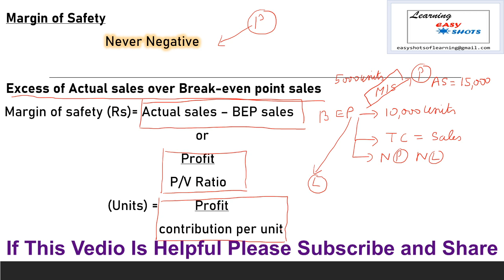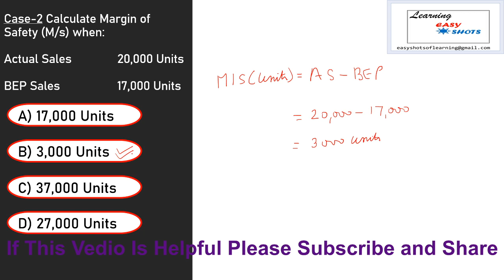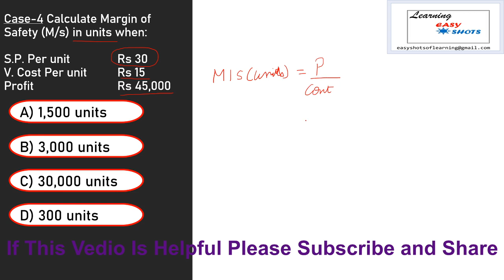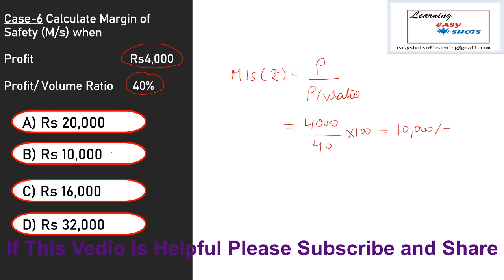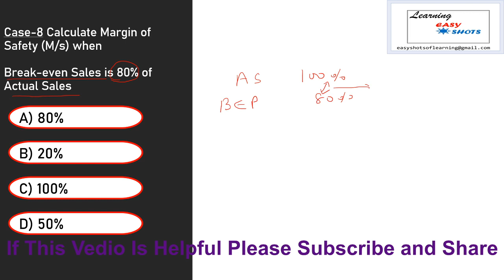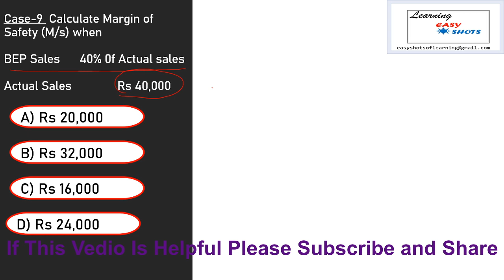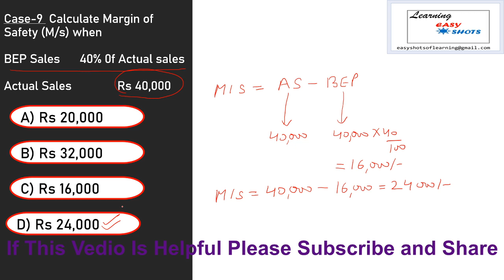Margin of Safety सीमांत लागत सुरक्षा सीमा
Hey Friends, this video is about Margin of Safety. Margin of Safety is the excess of actual sales over break-even point sales i.e., it is the level of sales above the break-even point where the firm is earning profit and margin of safety never be negative. In this video I take nine cases where margin of safety is calculated
• Margin of safety when actual sales and break-even sales are given in rupees
• Margin of safety when actual sales and break-even sales are given in units
• Margin of safety in rupees when selling price variable cost and profit are given
• Margin of safety in units when selling price variable cost and profit are given
• Margin of safety when profit and contribution per unit are given
• Margin of safety when profit and profit volume ratio are given
• Margin of safety in percentage when profit and total contribution are given
• Margin of safety when break-even sales in percentage to sales is given
• Margin of safety when break-even sales and actual sales are given
Timestamps

0:00 Intro
1:54 Margin of safety when actual sales and break-even sales are given in rupees
2:40 Margin of safety when actual sales and break-even sales are given in units
3:25 Margin of safety in rupees when selling price variable cost and profit are given
4:58 Margin of safety in units when selling price variable cost and profit are given
6:04 Margin of safety when profit and contribution per unit are given
6:42 Margin of safety when profit and profit volume ratio are given
7:25 Margin of safety in percentage when profit and total contribution are given
8:19 Margin of safety when break-even sales in percentage to sales is given
8:52 Margin of safety when break-even sales and actual sales are given
9:48 Outro
Be sure to Check my other videos related to Cost Accounting

Meaning of Marginal cost
Profit/ volume ratio

Break-even Point
Margin of Safety
Sales to get desired profit